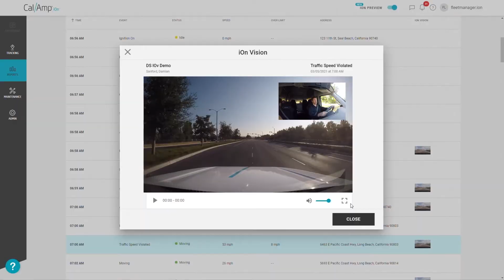Proactively coach drivers who drive distracted | iOn™ Vision | CalAmp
Take your driver safety coaching program to the next level, and proactively coach drivers with iOn™ Vision. Drivers get coached in real-time when they engage in risky distracted driving and swerve lanes. Fleet managers can also utilize video clips in their coaching programs to mitigate legal liabilities and coach drivers to drive safer while on the road.